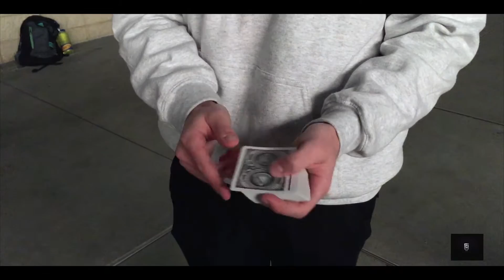Zach Mueller & Franco Pascali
Short video from a jam with Zach and Franco. Enjoy guys!